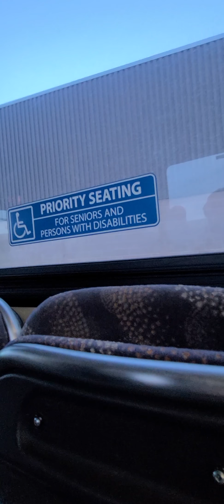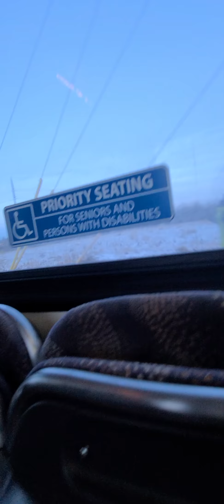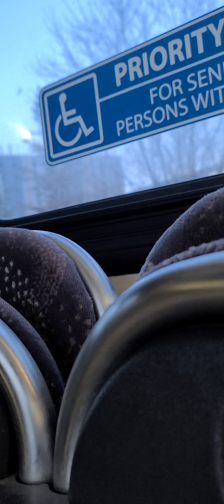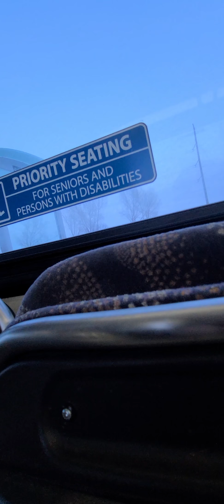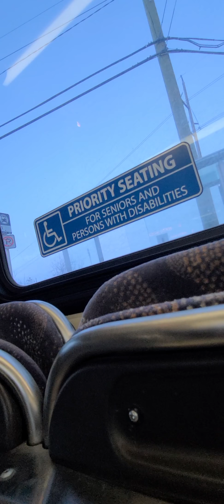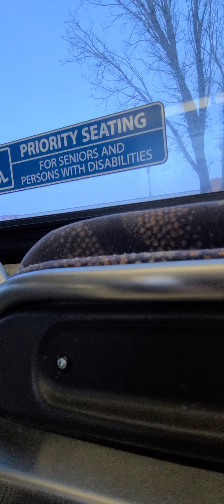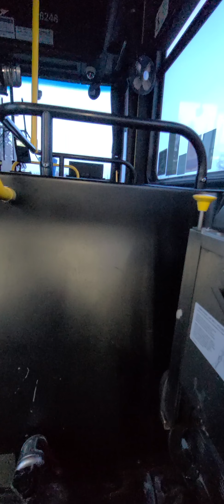riding CT 2013 New Flyer XD40 # 8246 ride 1 part 2 5 North Haven